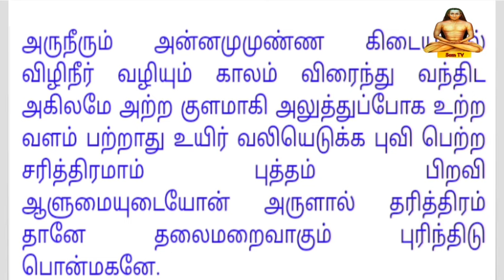Immortal Ruler | அருநீரும் அன்னமும் | கல்கி வருகையும்